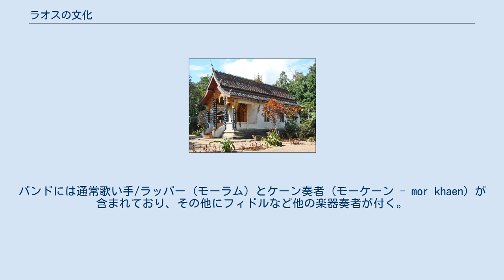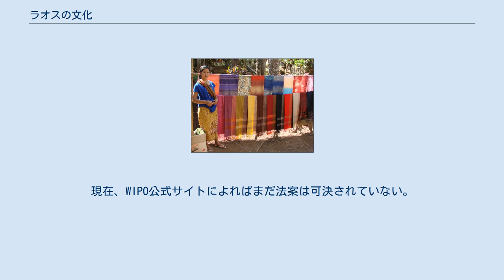ラオスの文化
パークウー郡付近の村の寺院 バーシー儀式で演奏を行うラオスの人々、1973年 パークウー郡付近の織工 本項目では、ラオスの文化について概説する。
 ラオスは独自の文化を持っている。
上座部仏教を通して、ラオスはインドや中国から影響を受けている。
これらの影響は美術、文学、芸能といった文化同様、ラオスの言語であるラーオ語にも反映されている。
 ラオスの人々の生活は生活様式に至るまで仏教の影響を大きく受けている。
ラオスの人々は忍耐と受容を教えこまれる。
仏教は人々の連帯をつなぐ唯一のものであり、過去法が整備されていなかった時代に、善人であれ、間違ったことに手を染めるなと説いてきた。
 ラオスで最も重要とされる祭りは1年に1度行われるブン・パウェートである。
この祭りは国全体で行われる2日間の仏教の祭典である。
伝統的に、ブン・パウェートは1月もしくは2月に開催される。
祭りの期間中、僧侶は布施太子本生経の全章にわたる説法を行う。
 ラオスの音楽は国を代表する楽器であるケーン (竹製のフリーリードの一種) で演奏される事が多い。
バンドには通常歌い手/ラッパー (モーラム) とケーン奏者 (モーケーン - mor khaen) が含まれており、その他にフィドルなど他の楽器奏者が付く。
ラム・サーラヴァンはラオスの音楽で最も人気のあるジャンルだが、タイのラーオ族はモーラムシンと呼ばれるギターやキーボードを用いた現代的なモーラムを演奏し、国際的にも知られている。
 古代ラオス文化が最も表現されている場所はシエンクワーン県にあるジャール平原である。
 ラオスの第一言語はラーオ語であるが、他にラオス国内で話されている言語として少数民族による方言が存在する。
ラオ語は「ジャオ (Jao)」や「ドイ (Doi)」のような一般的な丁寧語も含め、何段階もの敬語がある非常に礼儀正しい言語である。
 ラオスには著作権法が施行されておらず、これは世界の他のほとんどの国と比較しても特異である。
現在、WIPOやTRIPSの合意に基づいた法案が準備されており、2010年に制定されることが期待されていた。
ラオスにある唯一のIPに関する法律は商標に関するものである。